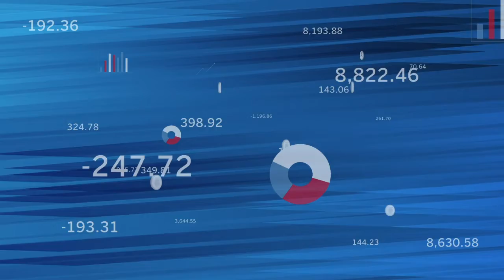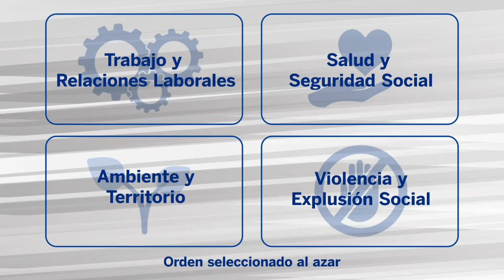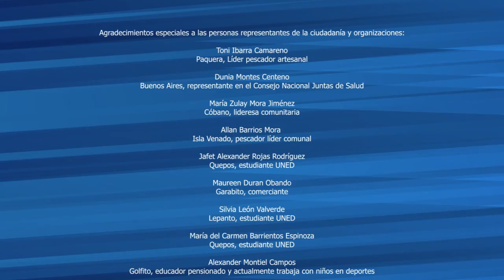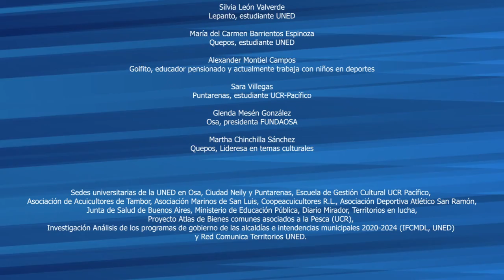Puntarenas: Conozca a las Candidaturas a Diputación - Diálogos Territoriales